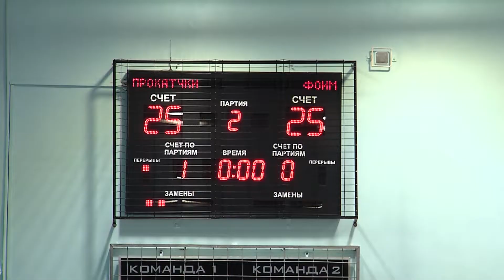ОЭМК волейбол кубок главного инженера